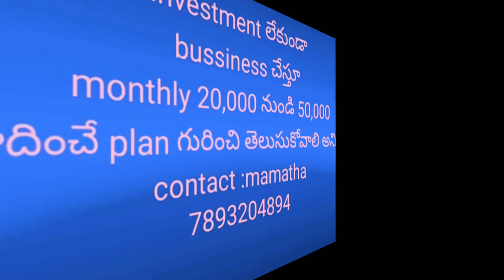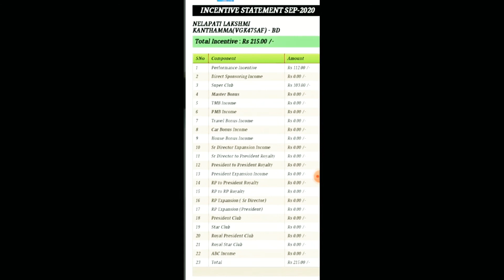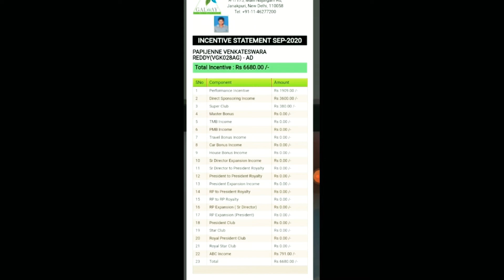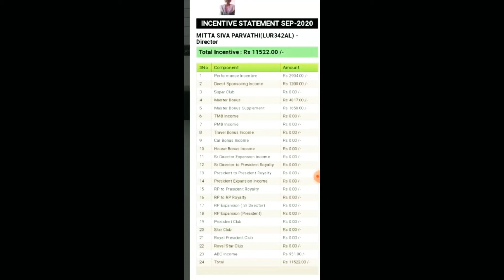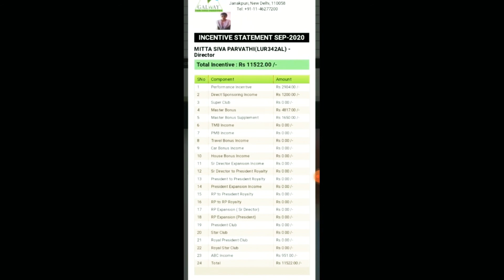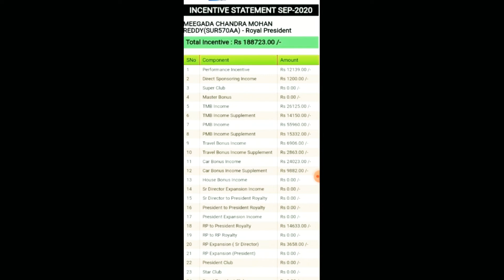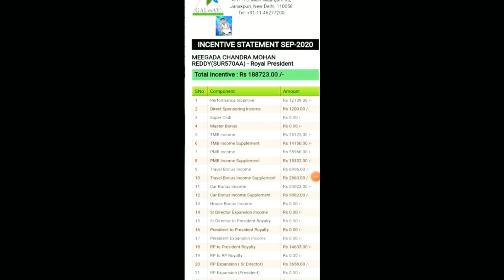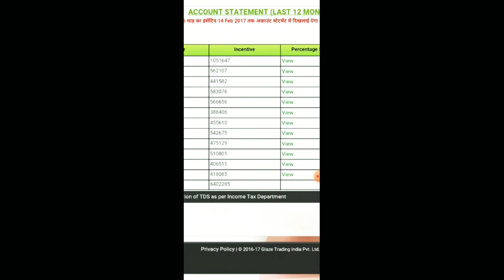glaze levels of income#earning of money in the galway business process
Glaze CD, PD, ED, SD, RD Level Salary 2020 | Income In Glaze | Galway
About this video :
Glaze Trading India Pvt. Ltd. is a direct selling company based in New Delhi. Direct selling is about business organizations seeking a relationship with their customers without going through retail channels. ... Glaze Trading India has accumulated significant expertise over the past 10 years.
            Hii Friends this is mamatha , welcome galway Mamatha channel

Queries Solved :
Glaze Trading India Pvt ltd
glaze august month offers 2020
glaze  cd level salary 2020
glaze  cd  income
glaze  pd level salary
glaze  pd
glaze  pd level  check
glaze  rd level salary
glaze  ed level salary